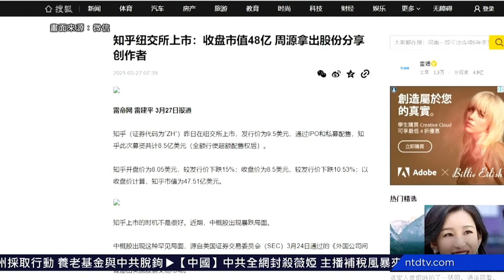在中共當局錘爆多個行業後，「知乎網」也因為多次出現中共禁止傳播的內容，其負責人在20日遭到約談。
中國問答平台「知乎」 遭罰